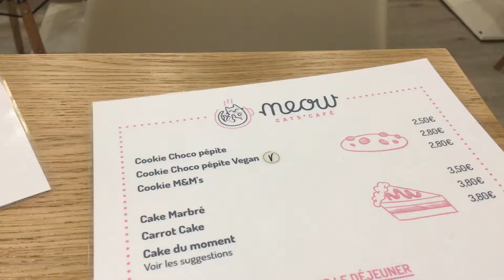back to the cat cafe I France week five I nowhalle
in which I walk to class and go back to the cat cafe
Also, turn on the bell to be notified when I upload new videos (: